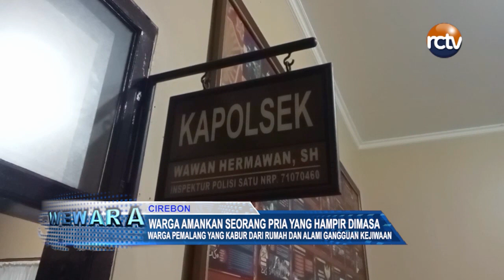Warga Amankan Seorang Pria yang Hampir Dimasa